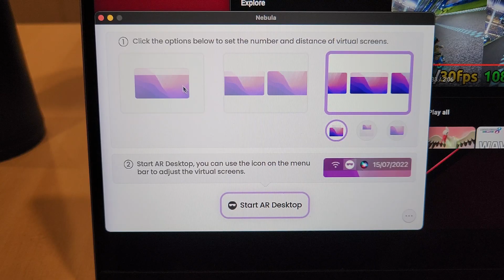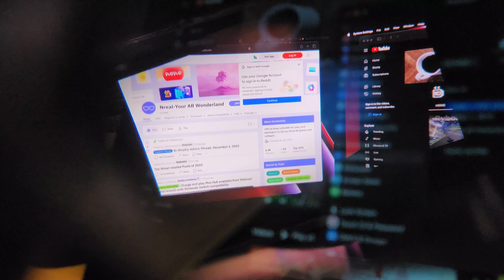Nreal Air With Intel and M1 Macbook Pro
Quick demo of Nreal Air AR glasses with Intel and M1 Macbook Pros.  Also showing off some footage of what a triple screen setup looks like with Nebula beta for MacOS.

Products:
➡️ Nreal Air (Amazon)
➡️ 2019 Macbook Pro (Amazon)
➡️ 2021 Macbook Pro (Amazon)
Equipment:
➡️ Elgato Wave:3 Microphone and Accessories